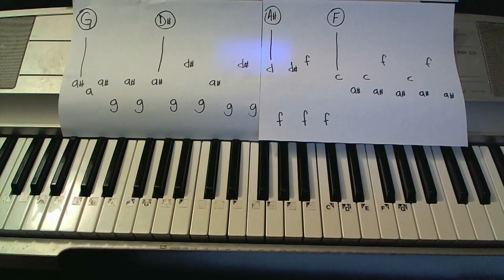Hall of Fame- Piano Lesson- The Script (ft will.i.am) Todd Downing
This is a pretty accurate way to play Hall of Fame by The Script on the piano. (Lesson / Tutorial). You Rock!